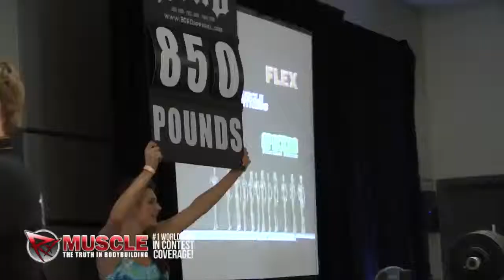2013 Hardcore Powerlifting Presents BOAD Sultan of Squat III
Bryan Hildebrand, Editor in Chief of Strength Central at RxMuscle.com reviews with Seanzilla Katterle of Hardcore Powerlifting the BOAD Sultans of Squat III event at the Emerald Cup Bodybuilding Championships in Seattle, May 4, 2013.